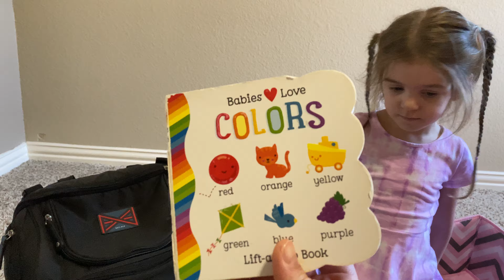The diaper bag necessities - just don’t forget to keep an extra shirt for mom and dad too!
We used a Bag Nation Diaper Bag Backpack when the over the shoulder bag got to my last nerve. The shoulder bag was such a pain using when trying to change my baby in a public bathroom or navigating the fairgrounds to enjoy the sights. It was extra bulky and did not fit at the bottom of the stroller.

The Bag Nation Diaper Bag Backpack got the job done and I can’t emphasize enough how often the over the door hook we bought for less than $4.00 helped too! There wasn’t always a stall door or ledge for it, but there was one often enough to make it worth carrying along.